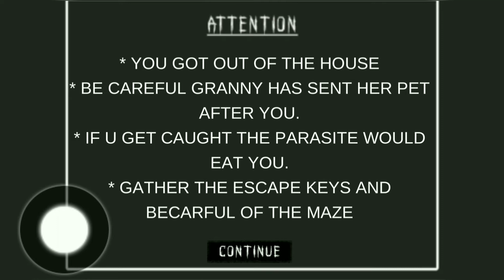Noob Gaming Entertainer||Scary granny house - The horror game 2020 full gameplay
Evil Granny is Coming.

This is a Scary Granny House - The Horror Game 2020 in Town and you have to explore the house of rabbit horror game find next door Granny neighbor suspicious activities in town and escape safely before strange midnight man neighbor fat scary guy start shooting finally and caught you. So defend yourself in horror games free very hunted house before he digs the grave and says hi Granny spring. You are the custom-made task to steal his spooky mug by saving from his favorite things so snitch into the extremely scary Granny neighbours from hell. You play as a normal man who lives in his hunted house games and is so good in his life. So you decided to find out what going on in Scary Granny House - The Horror Game 2020. So choose to enter the house by following the lucky guide, but it’s no longer fun. You got a suspicious Granny new scary neighbor horror games free very scary, who is absolutely angry. Get inside and hide anywhere find the keys to unlock room and complete commissioned task before he caught you and go out by saying goodbye night of the living dead.

Horror & adventurous Scary Granny House - The Horror Game 2020 game is fully shielded by shadowy & ominous activities. Experience the haunted & scary forest escape by feeling the cold, creaking sounds & annoying noises of evil spirits. Vampires & ghost effects on every step distract you from the destination but be valiant and reach on your point to accomplish your task against horror Granny in forest. Astonishing scary forest atmosphere, nervous scenarios & blood splashes on every footstep will definitely indulge you to demonstrate the horror Granny.

Everything that is going to happen in the haunted house is inexplicable. Your territory is completely intruding by scary evil monster let it free from him. Do whatever you want but don’t be dread just be a sturdy man to face the fearful malevolent creature in 3D Scary Granny House - The Horror Game 2020 game. Try to solve the secret of hunted & scary house and find the secret key to unlock the rooms of hidden objects. Download the Granny House - The Horror Game of 2020 and complete the challenging & wonderful adventure of Granny spooky house.

Scary Granny House - The Horror Game 2020 Features:

 Mind-blowing 3D high quality Graphics
 Breathtaking horror environment
 Challenging missions to accomplish
 The creaking sound effects
 Real dark night creepy Granny visual effects